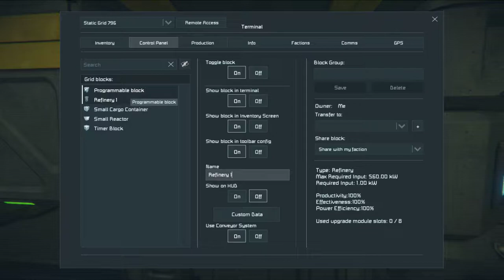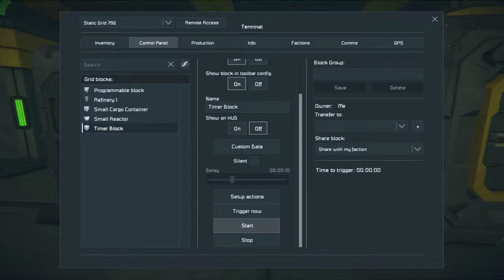Refinery to Cargo Transfer Space Engineers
This is a quick video demonstrating how to implement the Auto-Refinery to Cargo Transfer script in Space Engineers.